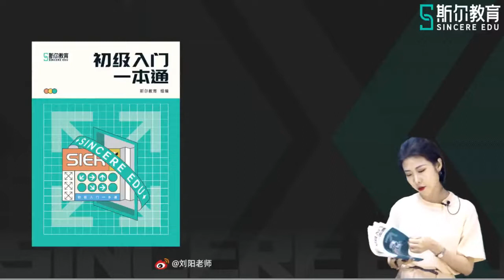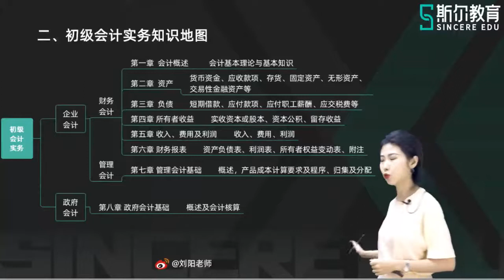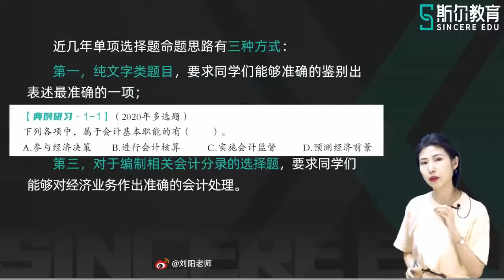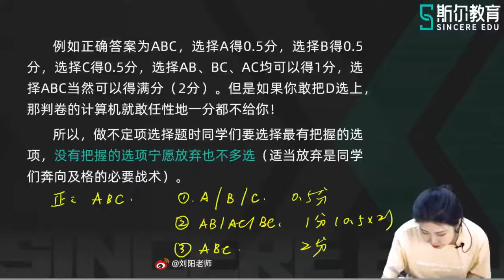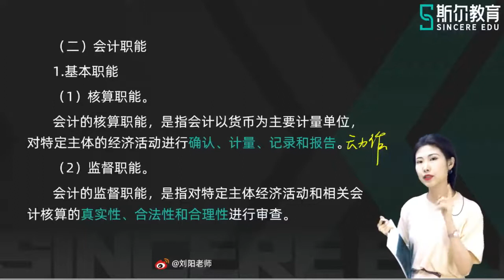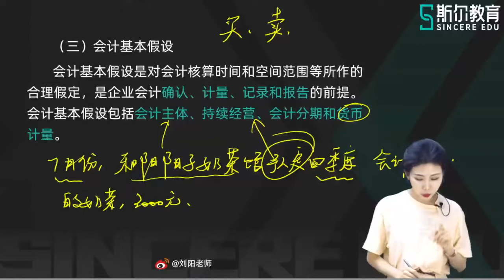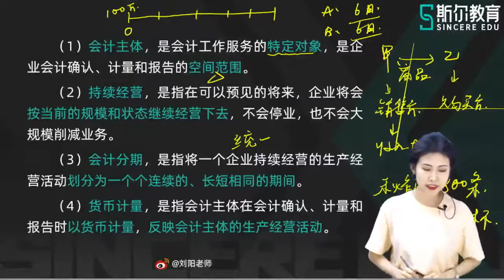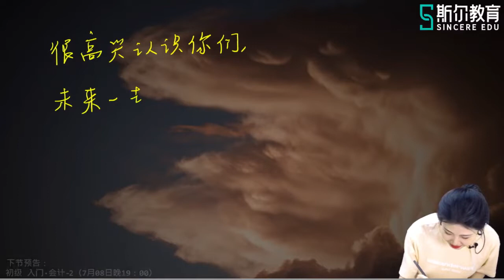2022 初级会计师 初级会计实务 刘阳 快速入门班01第二期 快速入门 初级会计实务（一）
2022 初级会计师 初级会计实务 刘阳 快速入门班